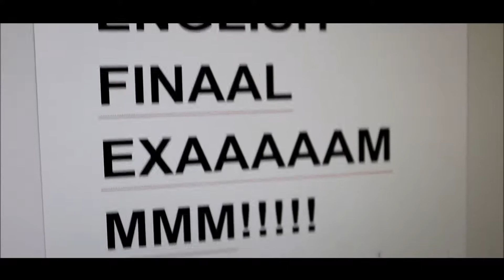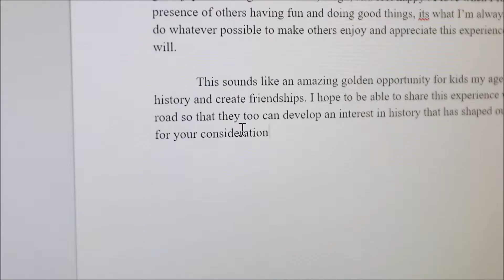Final Paper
Produced by KelsoTV
follow : @kelseyy.alves